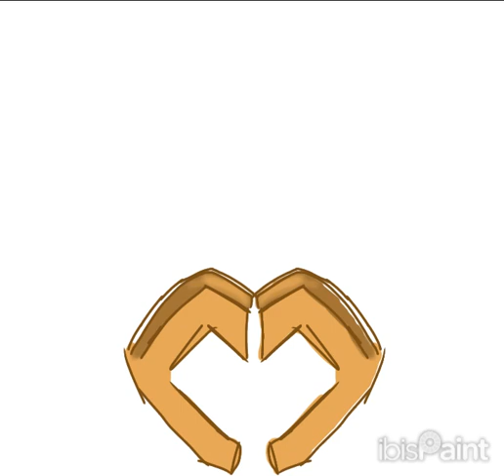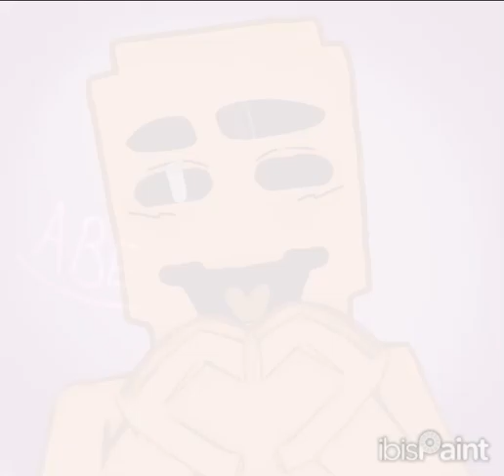speed paint (ik i haven't been on for quite a long time)